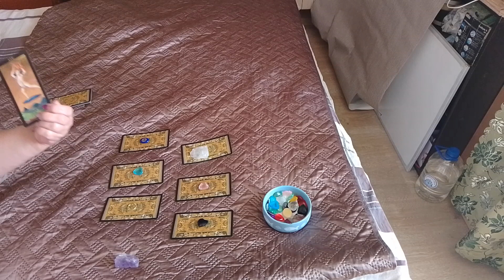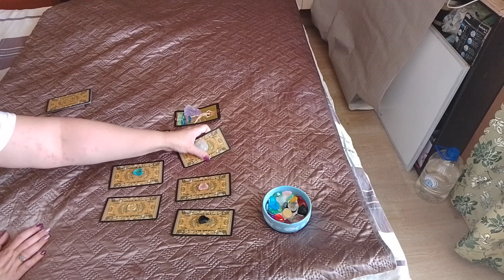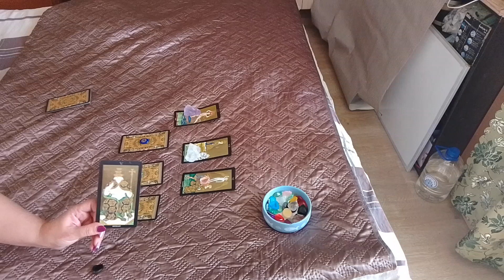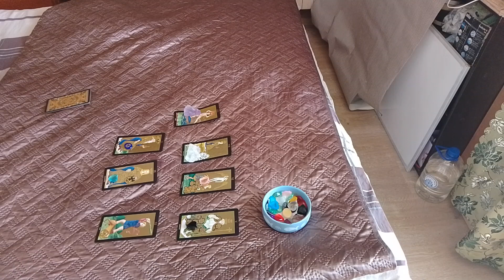гадание на желания 7 вариантов да или нет, загадываем желания и приступаем